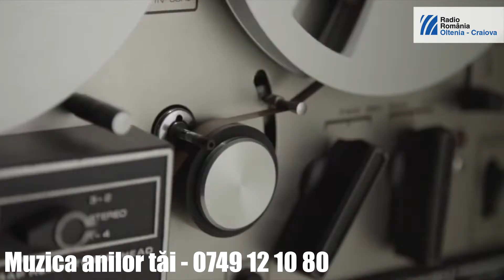Muzica anilor tai - Irinel Cănureci - Șeful secției etnografie-folclor Muzeul Olteniei Craiova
Lasă un mesaj audio la numărul de telefon 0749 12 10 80  cu numele tău și piesa muzicală ce iți aduce aminte de adolescență și noi îl difuzăm la 14.20 de luni până vineri la Radio Oltenia Craiova.
Sens Unic  - Muzica anilor tăi - 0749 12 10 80
@30 iulie 2021 -CMA